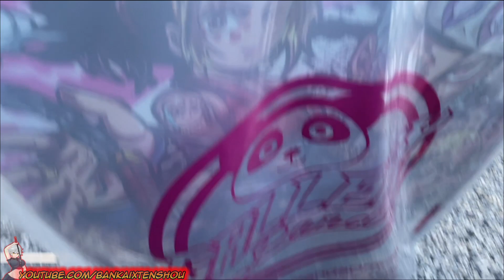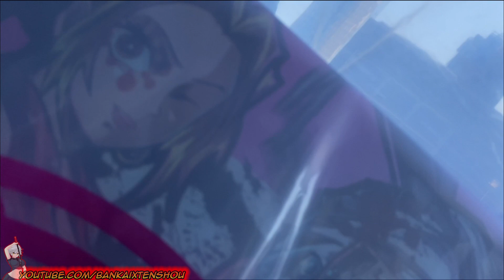NYCC 2022 blog The Bankai Experience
a lit and fine time with the fams